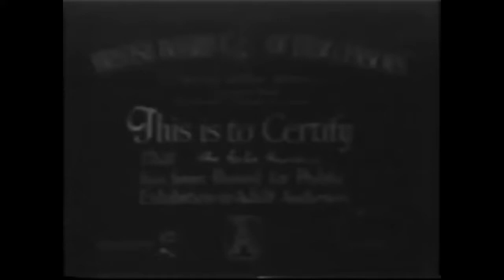Anglo-American Film Corporation/Strand Film Company logos (1945)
Reuploaded due to MeesterFonnyboy YouTube account was terminated and its retirements. Also include BBFC rating card. From The Echo Murders (1945).